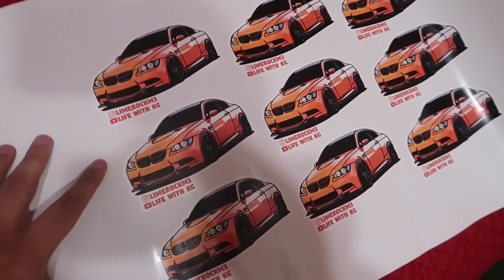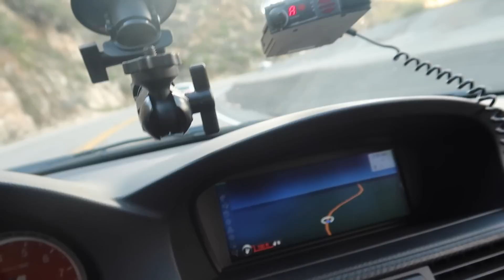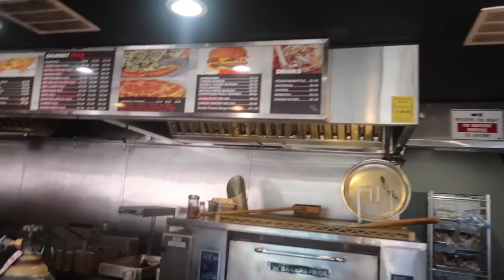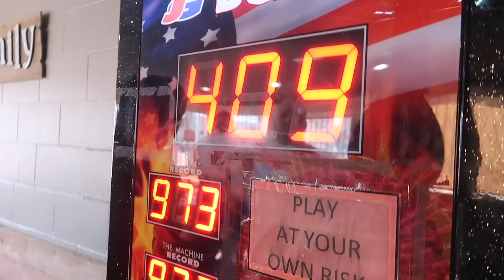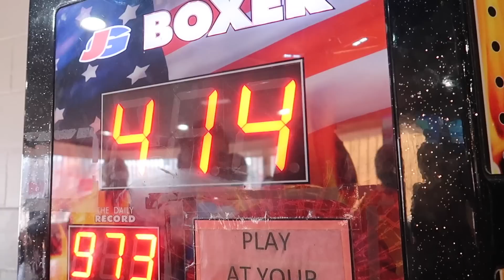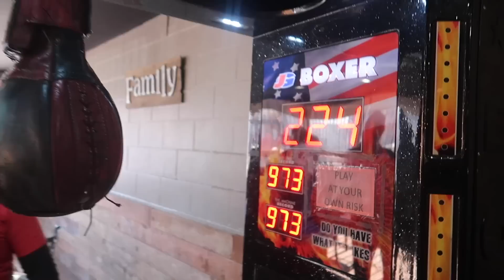TOOK OUR M3'S TO THE SNOW!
SONGS:
Ikson- views
Ropes- savior